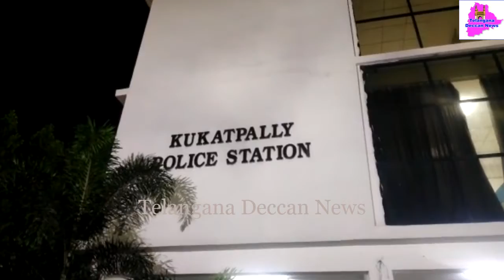Kukatpally Police arrested one accused selling Cannabis in Dhoolpet, seized 5.175 kgs Ganja.